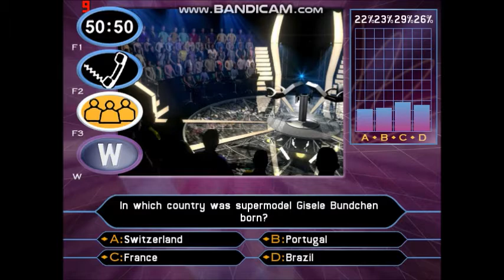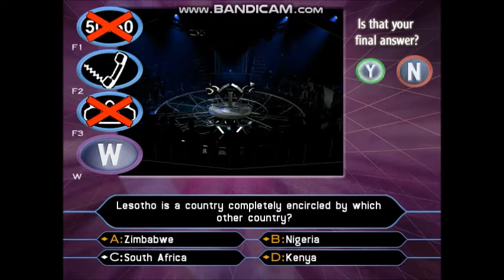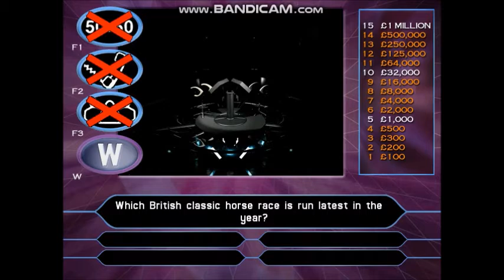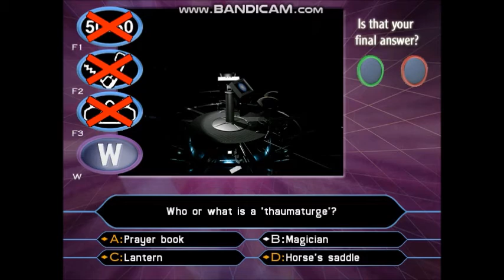Who Wants To Be A Millionaire? - 2nd Edition UK PC Gameplay 18 of 30 (Part 3/3) in HD!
17-game winnings: £17,000,000
I have played with Len Goodman. He is an English professional ballroom dancer, dance judge, and coach.
He has appeared as head judge on the television dance programmes Strictly Come Dancing, a programme where various celebrities compete for the glitter ball trophy, from its beginning in 2004 until 2016 and Dancing with the Stars since 2005. He also runs a ballroom dance school in Dartford, Kent. He was born on 25th April 1944 in Bethnal Green, London.
Goodman appeared as head judge on the BBC One dance competition Strictly Come Dancing from its inception in 2004 until 2016. He appeared on the panel with Arlene Phillips, Bruno Tonioli, and Craig Revel Horwood; Phillips was later replaced by Alesha Dixon and then Darcey Bussell. In July 2016, Goodman announced he would be leaving the show at the end of that year's series. His final appearance was on the Christmas Day Special. On 9 May 2017, it was announced that Shirley Ballas would succeed Goodman as head judge.
Goodman has been the sole head judge on Strictly Come Dancing's American adaptation, Dancing with the Stars. He has appeared with fellow judges Carrie Ann Inaba and Bruno Tonioli since the show's inception, and for five seasons with a fourth judge Julianne Hough and Derek Hough. He did not appear as a judge in season 21 and season 29, but presented short segments on dance styles during the latter season.
In 2006 he appeared on an all singing/dancing version of The Weakest Link with Anne Robinson and beat Stacey Haynes in the final to win the prize money of £8,050 for charity among the other celebrities Stacey Haynes Alexander O'Neal, Brenda Edwards, Chico or Chico Slimani, Lee Otway, Sian Reeves, Stefan Booth and Jason Gardiner.
To see the rest of the information about Len Goodman's fact file, visit the Wikipedia website.